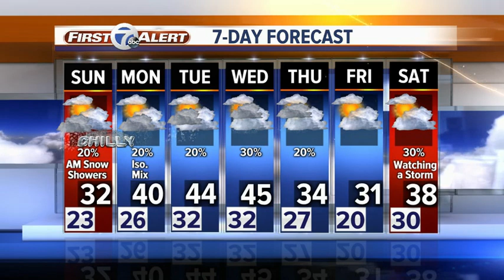A cold and icy Sunday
A wintry mix will move through tonight before a change over to all snow. 7 First Alert meteorologist Mike Taylor has the latest